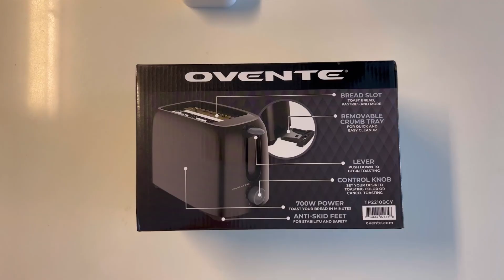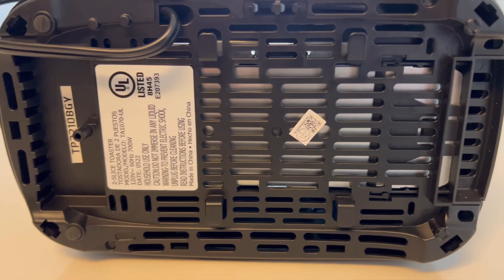OVENTE ELECTRIC TWO SLICE TOASTER UNBOXING AND CLOSER LOOK